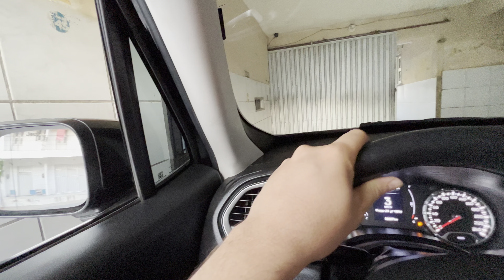S10 FICOU ZERADA COM O PRIMEIRO BANHO DO ANO